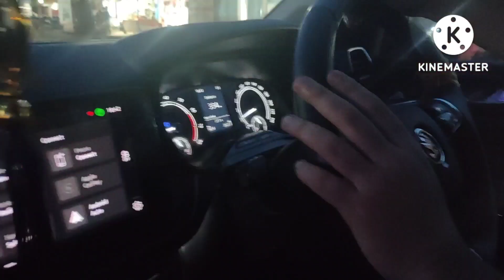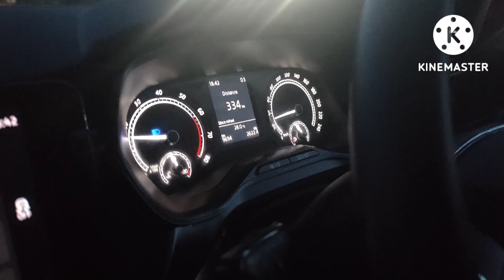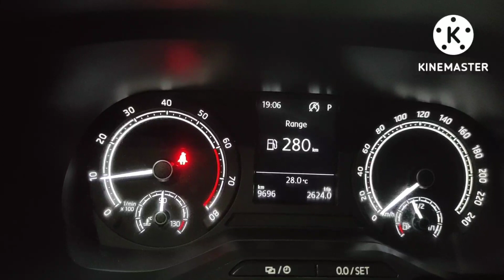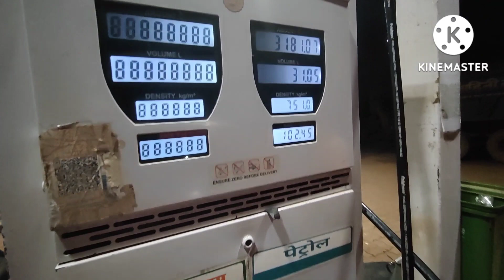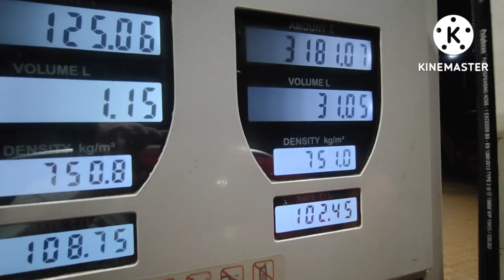Skoda Kushaq tank to tank mileage in city - 1.5 TSI DSG Automatic mileage - Kushaq review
Skoda Kushaq tank to tank mileage.
Kushaq 1.5 TSI Tornado Red colour.
1.5 DSG Automatic.